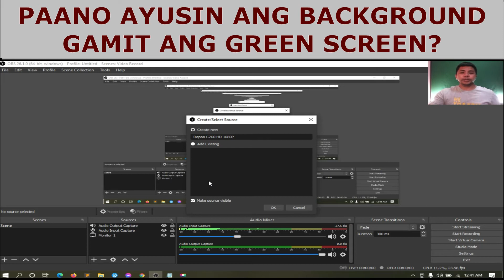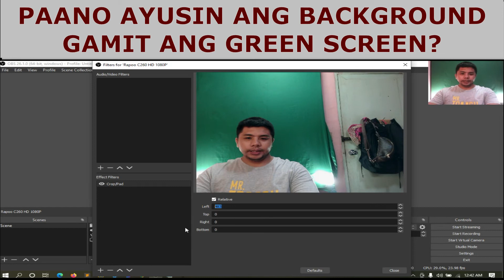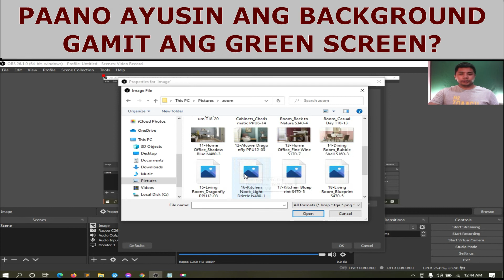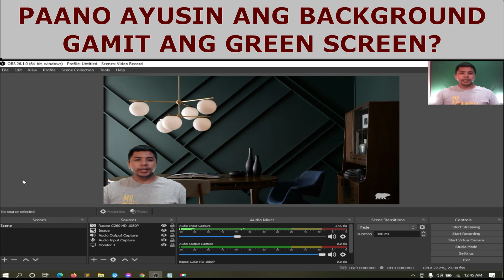how to function and fix green screen using obs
Paano Ayusin ang Background gamit ang Green Screen

About: sa Video ito ne Darryl Nuyda nagtuturong gumawa ng facebook page. gamit ang facebook businesssuite para tulungan ka mag grow sa business.

 adobe after effects chroma key green screen effect green screen video how to function and fix green screen using obs